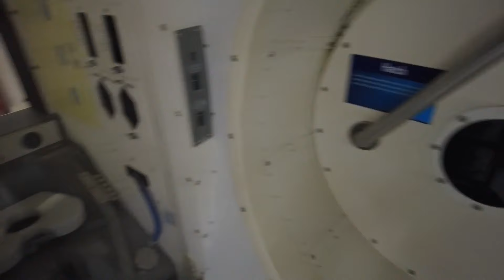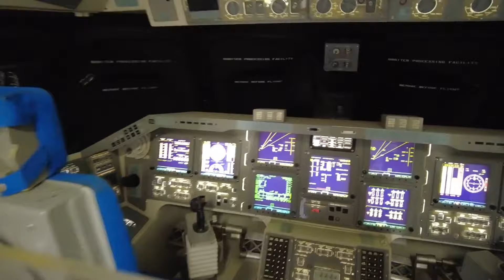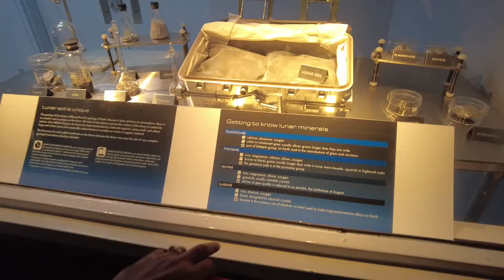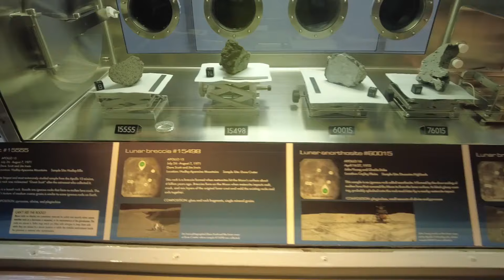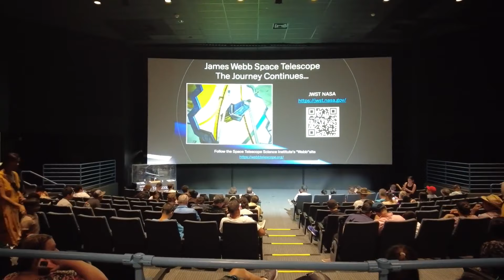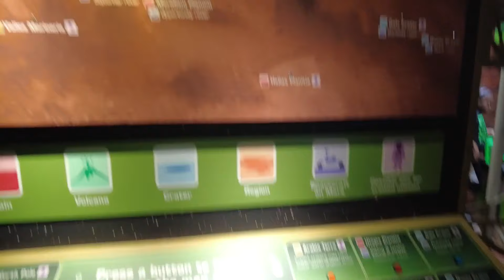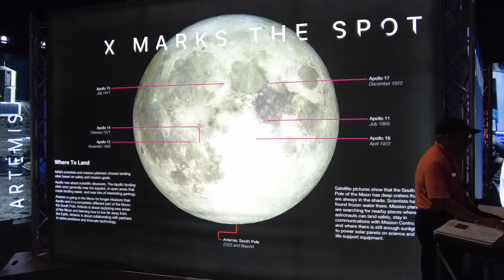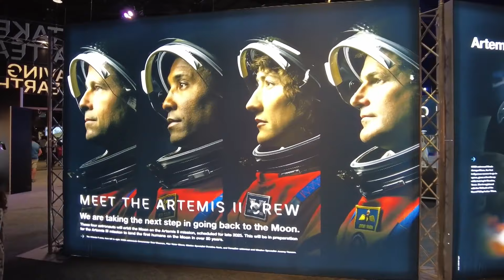NASA Space Center Texas USA, Aaj finally Rocket Dekh Hi Liya - Hindi Vlog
Hello friends, this is a full day Vlog about Nasa Space Center in Huston Texas. Aapko isme Nasa ka pura space center dikhaya hai.
Mai Texas explore kar rha hu aur is time Huston city mai hu, is vlog mai aap dekhoge Huston ka bhout popular ocean side spot jaaha par vibe bhout mast hai aur kafi enjoyment wala scene hai.